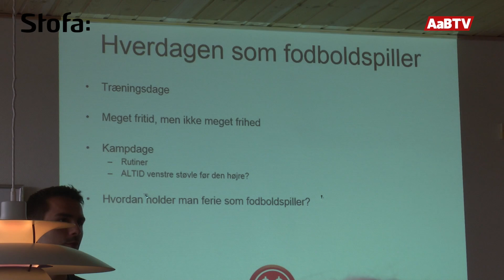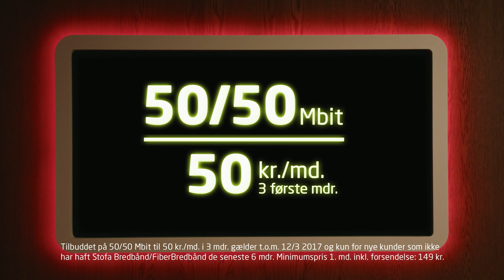Würtz og Blåbjerg besøger Kildehuset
Kildehuset, der her i foråret er modtager af Hele Nordjyllands Håndsrækning, havde besøg af AaB's Rasmus Würtz og Jakob Blåbjerg.